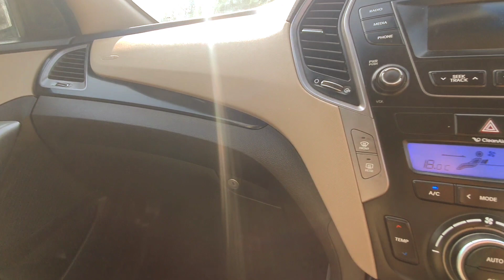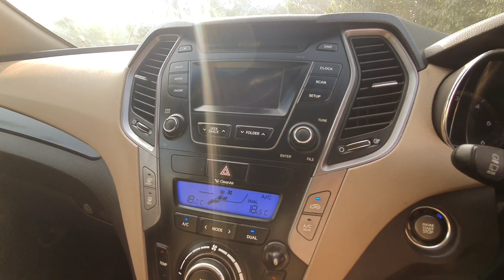Laxmi Motors | Santa Fee AT | Delhi Rani Bagh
WELCOME TO LAXMI MOTORS

We deal ALL SECOND HAND CARS in Delhi

1) Laxmi Motors
SURABHI BABBAR
974 / 1 dakka plaza arya samaj  road  Near hotel dhaka Karol Bagh

2) LAXMI MOTORS
SURABHI BABBAR
Address- A-107 Rishi nagar main road rani bagh near royal miraz hotel New delhi-110034